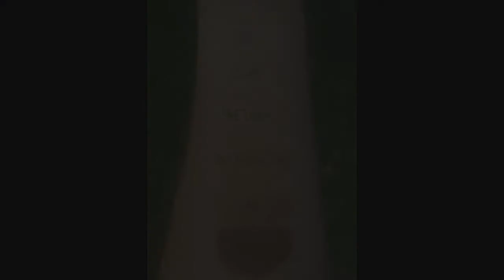How to Start Cosmetics Business UrduHindi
halou frands : aj ki as video ma ap jan sakye gaye ka kis tarha creem ap bana kar markeat ma sale kar sakye hai .formola jananye ka laye video dheakhy .